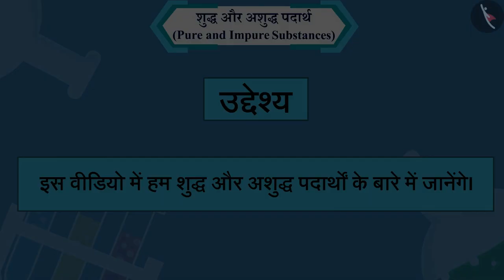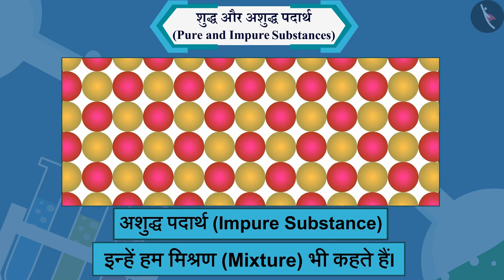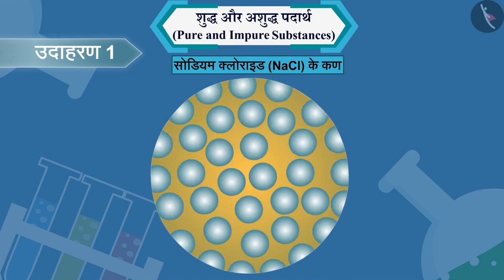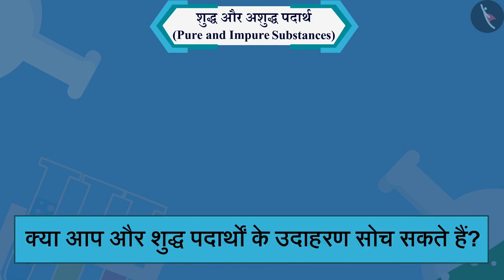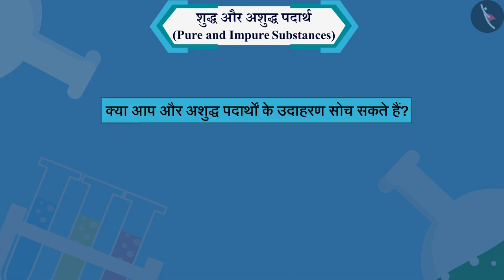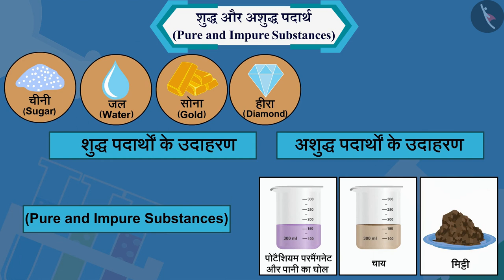शुद्ध और अशुद्ध पदार्थ|Part 1/1|Pure and Impure Substances|Hindi|Class 9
क्या हमारे आस पास के पदार्थ शुद्ध हैं,पदार्थ और गुण,शुद्ध और अशुद्ध पदार्थ,मिश्रण और मिश्रण के प्रकार,विलयन, निलंबन और कोलाइड,मिश्रण के घटकों का पृथक्करण, विज्ञान कक्षा 9, विज्ञान ऑनलाइन वीडियो, टिक टैक् लर्न विज्ञान